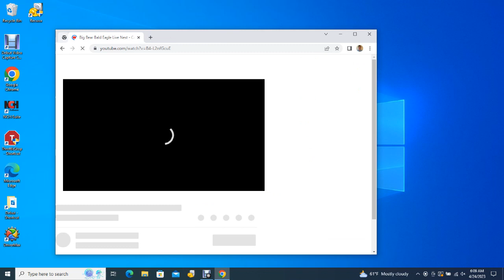Big Bear Bald Eagles 04/23/2023 22:18